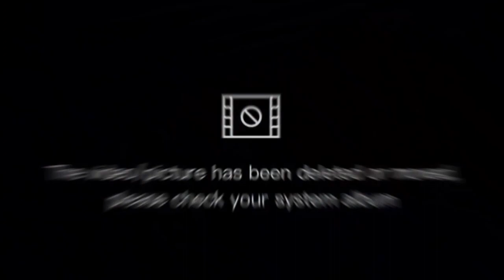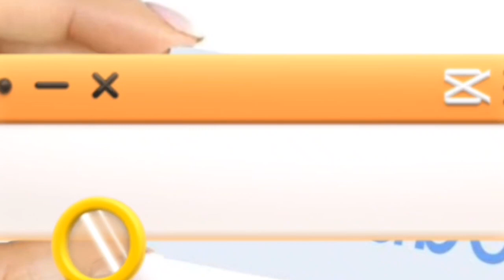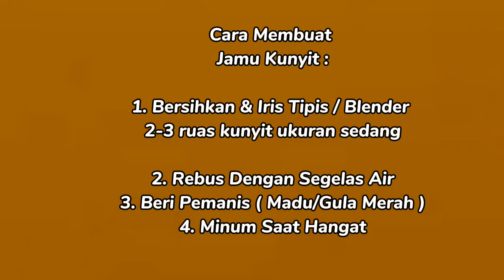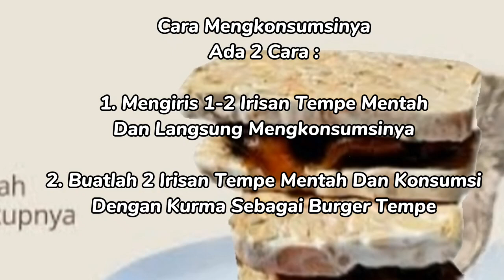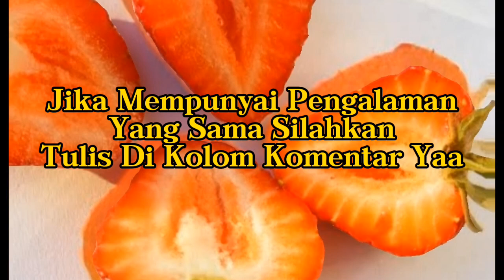SERING MUAL? INI PENYEBAB & SOLUSI HERBAL NYA (SUBTITTLE)@infodanmanfaat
Di Video  SERING MUAL? INI PENYEBAB & SOLUSI HERBAL NYA(SUBTITTLE) Ini didalamnya membahas tentang 9 penyebab rasa mual di pagi hari dan bagaimana cara mengatasinya dengan cara alami / herbalnya, sesuai tata cara herbal dr zaidul akbar, juga bagaimana penjelasan secara keilmuan medisnya

Semoga video SERING MUAL?  INI PENYEBAB & SOLUSI HERBAL NYA (SUBTITTLE) ini dapat menjadi manfaat dan menjadikan manfaat dan wasilah untuk tubuh lebih sehat lagi Barakallahu fiikuum, Wassalamualaikum Warahmatullah Wabarakatuh